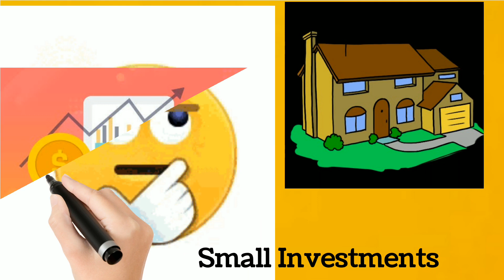Snacks Making Business idea in Odia.Small investments Business start from home.@YtDIBAS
Snacks making machine

Sealing machine

New business startup in Odia
Snacks making making business idea in odia
Small investments business ideas in odia
homebased business ideas in odia
business ideas bellow in 5000 rupees in odia
snacks making is the profitable business
profitable odia business
best business idea in odia
2021 odia business ideas
new unique business startup in odia
2021 best business idea